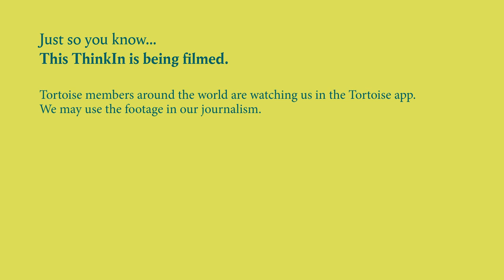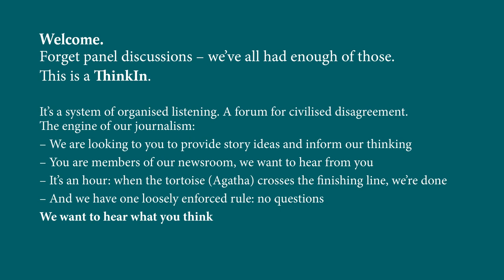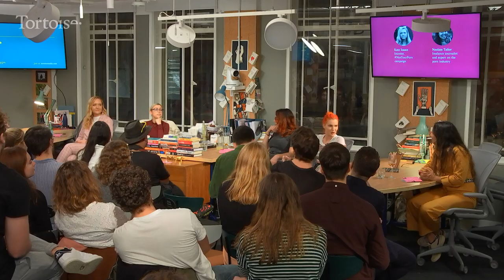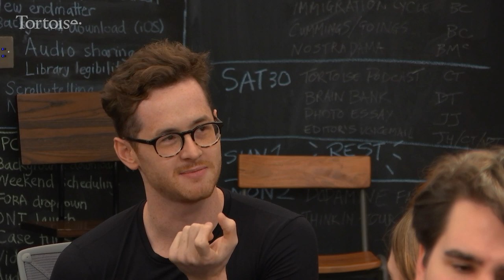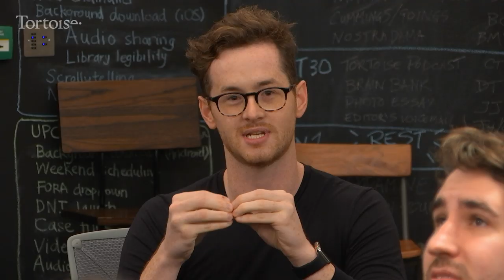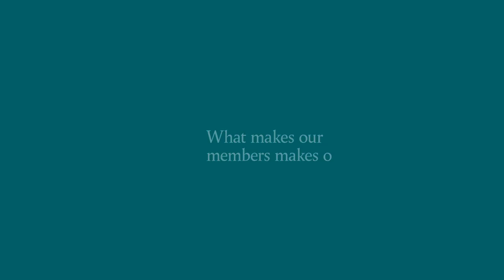Tortoise ThinkIn – Is there an ethical way to watch porn?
When is the last time you paid for porn? Do you check if you’re watching a video that has been pirated? Have you ever worried about the conditions under which a clip has been made? We are a society which is increasingly aware of ethical consumption, conscious of workers’ rights, and concerned with the consistency of our values. And yet, porn is a product where we still seem happy to engage in cognitive dissonance over whether our consumption is good for the performer – and, in fact, good for us. How can we develop better viewing habits both for ourselves and for those on the other side of the screen?

Special guests include:

Alexxa Vice, ‘matress actress’ and UKAP Adult Awards winner 2017

Sam Larke, producer at Joybear Pictures, an ethical porn site

Kate Isaacs, founder of NotYourPorn. It’s a campaign to remove non-consensual content from UK porn sites

Neelam Tailor, a freelance journalist with a focus on news, race, pop culture, sociology, environmental issues, politics, and gender

Chair: Nichi Hodgson, journalist, broadcaster and author The Curious History of Dating: From Jane Austen to Tinder